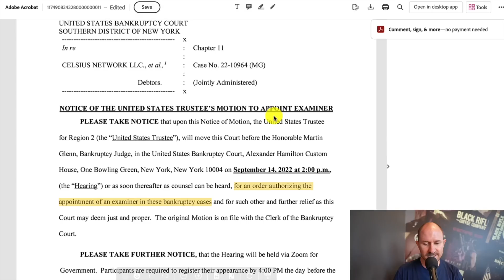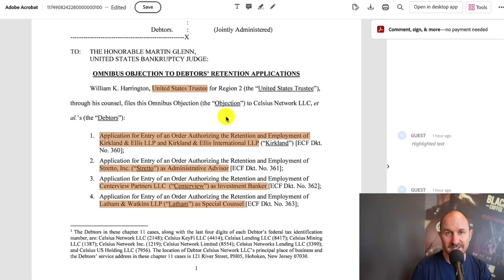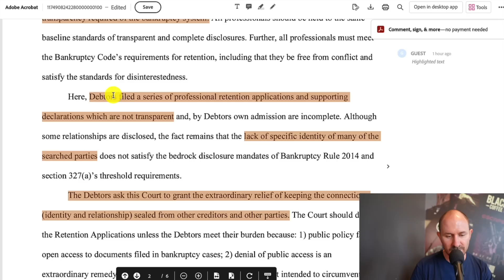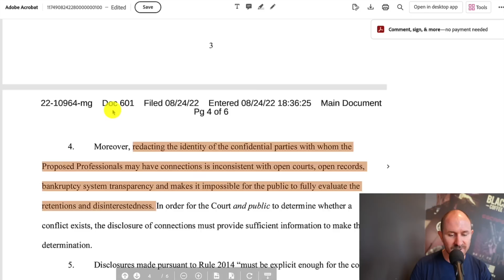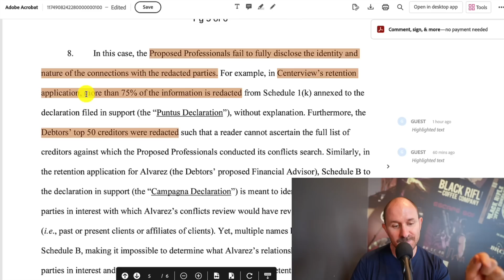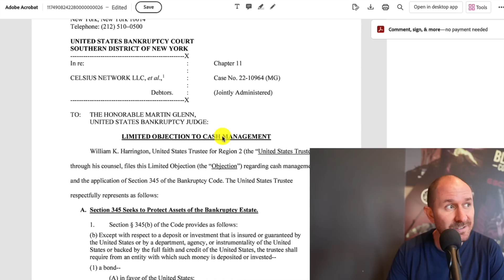US Trustee QUESTIONS Celsius’s Competency Moving Forward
💰iTrust Capital IRA ($100 Bonus)
2. Create an account
3. Confirm Your Email

Timestamps:
0:00:00 Intro
0:00:45 US Trustee Appointing An Examiner
0:01:36 UST Says Lack Of Transparency w/ Celsius
0:04:20 UST Objection To Redacting Creditor Info
0:05:35 Can Celsius safely store our crypto?
0:06:26 Ch.7 vs Ch.11, Mining & Conclusions

Telegram Groups:
Clawback Protection Group